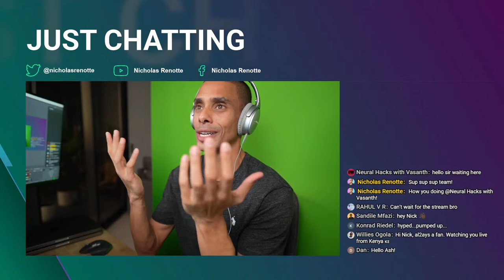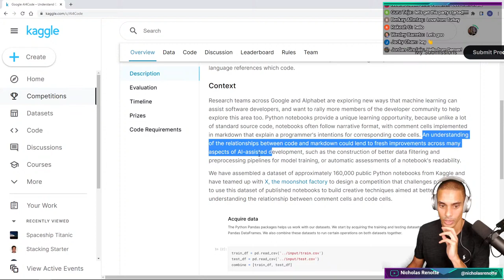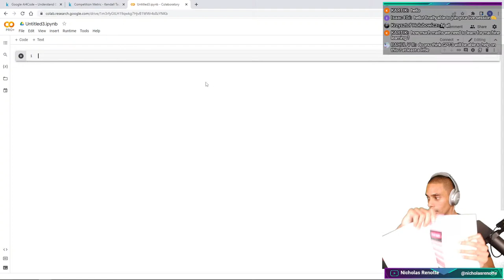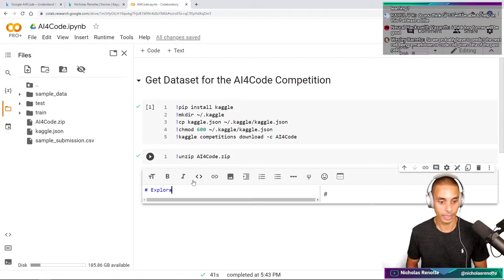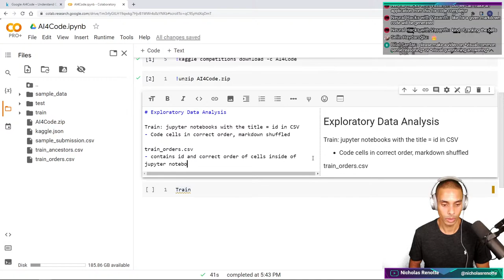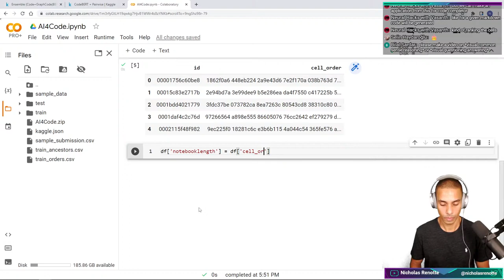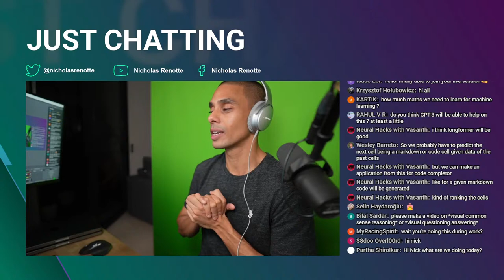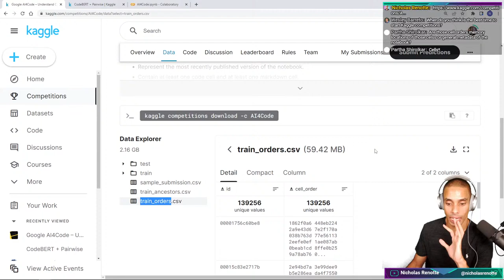Can we use ML to understand Data Scientists? | AI4Code Kaggle Competition EDA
Daily coding live stream, today working on:
- AI4Code competition

Happy coding!
Nick